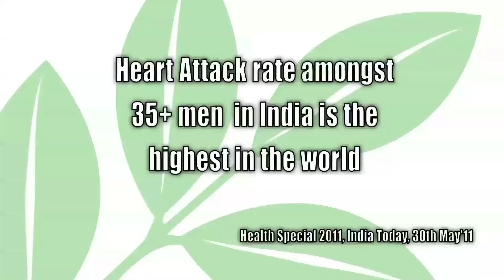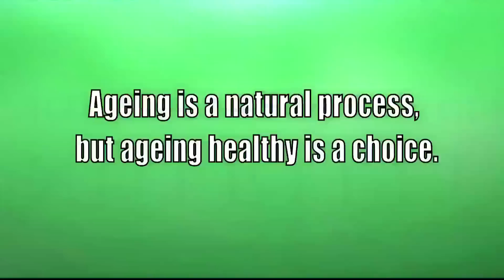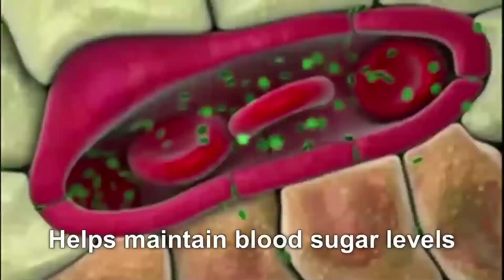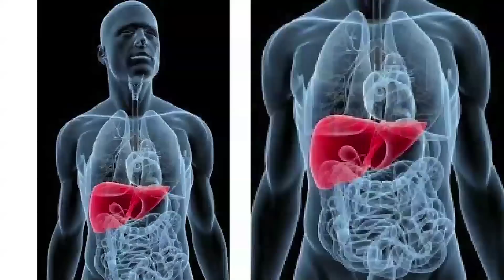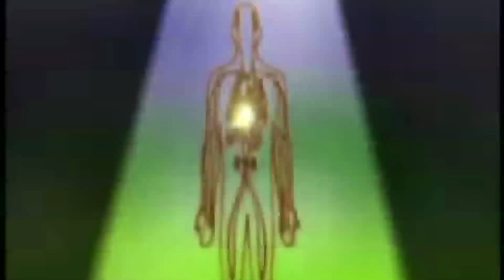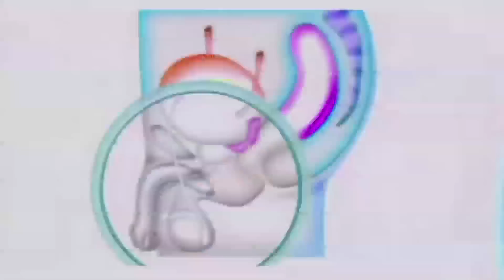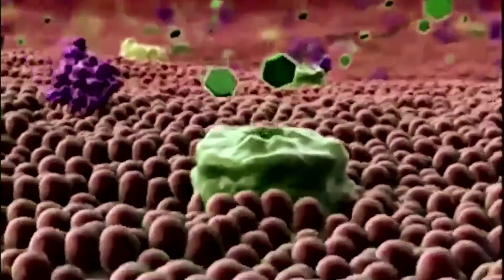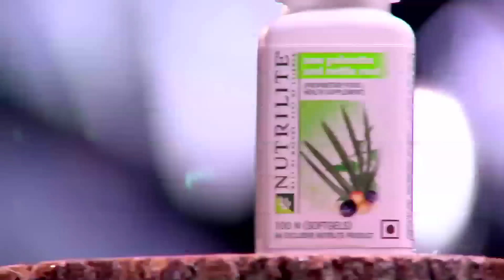NUTRILITE HEALTHY AGEING Range Video- India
Amway expanded it's nutrition wellness portfolio by launching it's healthy ageing range of lifestyle speciality products under NUTRILITE brand in India. This range comprises six products which are Nutrilite glucose health to support healthy glucose levels, Nutrilite milk thistle with dandelion to support liver health, Nutrilite Coenzyme Q10 to support healthy heart, Nutrilite vision health with lutein to support eye health, Nutrilite saw palmetto & nettle root to support prostate health & Nutrilite multicarotene which is a combinaation of antioxidants rich in vitamin A.

Keep your edge as you age with Nutrilite Healthy Ageing Range.